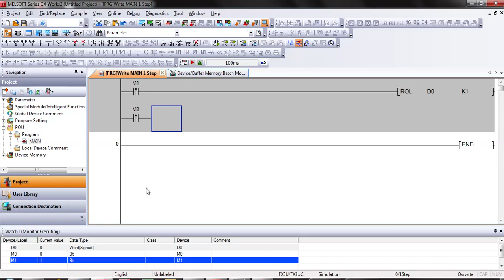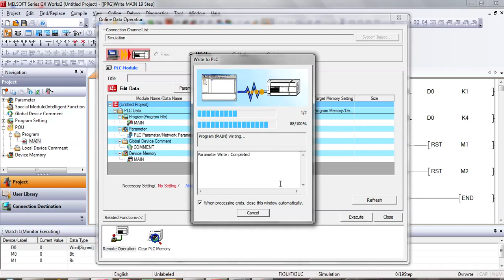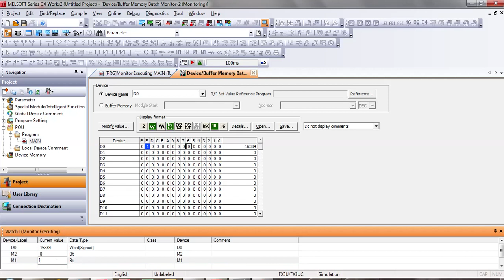Mitsubishi FX ROL / Rotation Left Instruction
This instruction shifts and rotates the bit information leftward by the specified number of bits without the carry
flag.

"n" bits out of 16 bits of are rotated leftward.